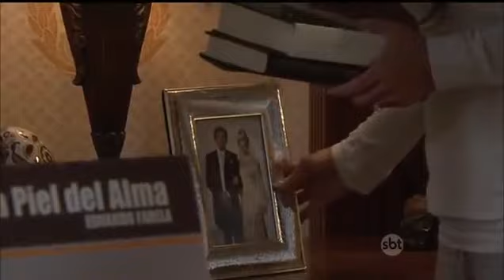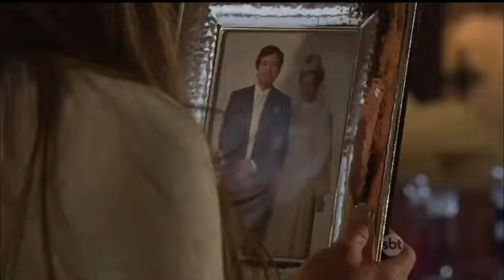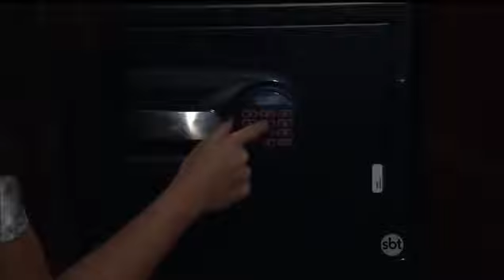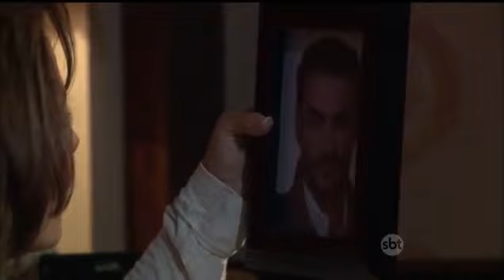A DONA: CAPÍTULO 13 PARTE 2/3